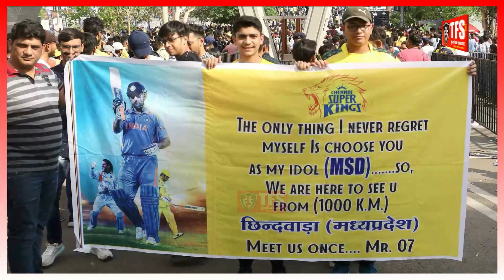IPL 2023: Arjit Singh, Tamannaah Bhatia, Rashmika Mandanna sizzle in the opening ceremony